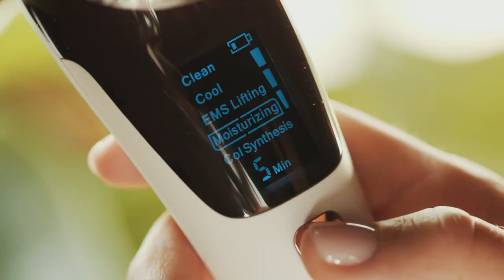B-Glossy PRO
Entdecken Sie die Zukunft des Hautliftings mit dem B-Glossy Pro für die Mesotherapie ohne Nadeln von Beautifly!

Der B-Glossy Pro ist das Lifting-Gerät der neuen Generation, das die Mesotherapie nutzt, um Ihre Haut zu verwöhnen. Mit Funktionen wie Ultraschallreinigung, Kältetherapie und EMS-Strömen versorgt es Ihre Haut mit Feuchtigkeit und fördert die Kollagensynthese.

Das Gerät verfügt über blaues, rotes und gelbes Photonenlicht (gefälschte Produkte haben es nicht), um die Hautalterung zu bekämpfen. Es hilft dabei, Zeichen der Hautalterung zu beseitigen, Schwellungen und Rötungen zu reduzieren und die Haut zu straffen und die Poren zu verengen.

Erleben Sie die Vorteile der Mesotherapie ohne Nadeln mit dem B-Glossy Pro. Bestellen Sie noch heute und verwöhnen Sie Ihre Haut mit professionellem Lifting und Pflege. Entdecken Sie ein strahlendes und jugendliches Aussehen!

💎 WARUM BEAUTIFLY?

🔹 Unsere Geräte werden nicht nur zu Hause, sondern auch in professionellen Schönheitssalons verwendet
🔹 Sie sind aus veredelten Materialien von sehr hoher Qualität hergestellt,wodurch sie viel haltbarer sind, nicht beschädigt werden und sehr solide und einzigartig aussehen
🔹 Die Geräte sind zertifiziert und dadurch sind sie sicher für Ihre Gesundheit
🔹 Eine elegante Premium-Box mit modernem Design. Fühlen Sie sich besonders oder verschenken Sie es an einen lieben Menschen
🔹 Dank der Verwendung modernster Technologie und verbesserter Komponenten eine bis zu vierfach höhere Pflegewirkung als bei herkömmlichen, ähnlich aussehenden Geräten
🔹 All dies wird dadurch bestätigt, dass die Marke Beautifly das Abzeichen "Premium Beauty Amazon" erhält, das nur den exklusivsten und ausgewählten Beauty-Produkten vorbehalten ist